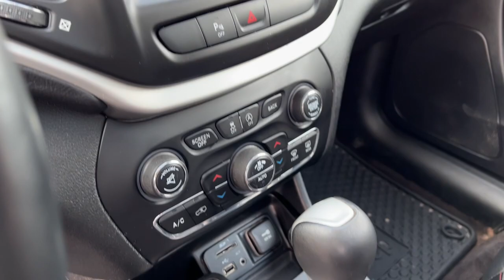2016 Jeep Cherokee Durand, Swartz Creek, Flushing Flint Owosso DX2199MD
Billet Silver Metallic Clearcoat Used 2016 Jeep Cherokee Trailhawk available in 902 N. Saginaw Street, Durand, Michigan at Randy Wise CDJR Durand. Servicing the Durand, Swartz Creek,  Owosso, Flint, Flushing, MI area.

Cherokee Trailhawk
2016 Jeep Cherokee Trailhawk - Stock#: DX2199MD

2016 Jeep Cherokee Trailhawk 3.2L V6 4WD Billet Silver Metallic Clearcoat CLEAN CARFAX NO ACCIDENTS LOW MILES Power Front/Fixed Rear Full Sunroof 8.4 Touchscreen Display Air Conditioning ATC w/Dual Zone Control Heated Front Leather Seats 17 Aluminum Wheels AM/FM radio: SiriusXM 9 Amplified Speakers w/Subwoofer Heated Steering Wheel ParkView Rear Back-Up Camera Power 8-Way Driver Seat Power Heated Mirrors Power Liftgate Power windows Remote keyless entry Remote Proximity Keyless Entry Remote Start System Security Alarm Speed control Speed-sensing steering Steering wheel mounted audio controls Telescoping steering wheel Tilt steering wheel Electronic Stability Control Front fog lights Traction control Universal Garage Door Opener.brbr3 DAY EXCHANGE POLICY IF YOU DONT LOVE IT!!brbrOdometer is 4606 miles below market average!brbr19/26 City/Highway MPGbrbrREASONS YOU SHOULD MAKE THE WISE CHOICE: 1) A+ rating with the Better Business Bureau 2) We recondition ALL vehicles to Certified Standards 3) We WILL show you the CARFAX 4) We have LIVE MARKET PRICING 5) Our prices are the SAME on the lot as they are on the Internet 6) We offer a FREE PRICE CHECK on every used vehicle in stock 7) Our Sales Staff is paid to HELP you purchase a vehicle NOT to sell you one. Stop by or call today .brbrReviews:br * Refined available V6 engine; smooth and quiet ride; spacious seating; abundance of available high-end tech features; Trailhawk offers unique off-road capability for the segment. Source: Edmundsbrbr